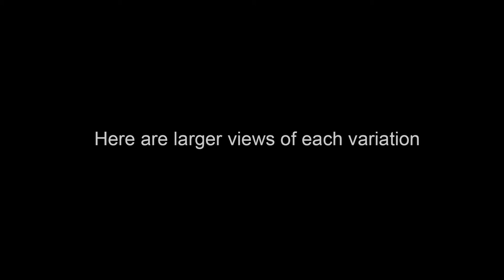Siamese Cuties - Rectangular Art by John Robert Beck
This art was created in 2015. These two Siamese kittens seemed to beg to have art done of them. Fractals, a watercolor background along with art of these two cute babies.